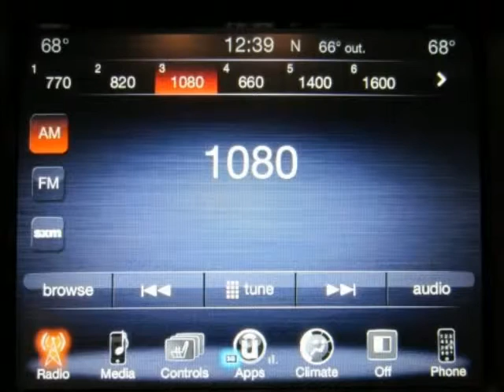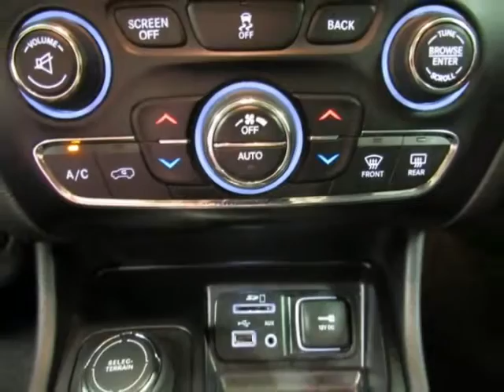2016 JEEP CHEROKEE Limited Used Black SUV For Sale Richardson TX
2016 JEEP CHEROKEE Limited Used Black SUV For Sale Richardson TX.
Hoyte Dodge RAM Chrysler Jeep is proud to offer Richardson TX this used 2016 Jeep Cherokee 4WD 4 Door Limited Black 2.4L 4-Cylinder SMPI SOHC

2300 N. HWY 75